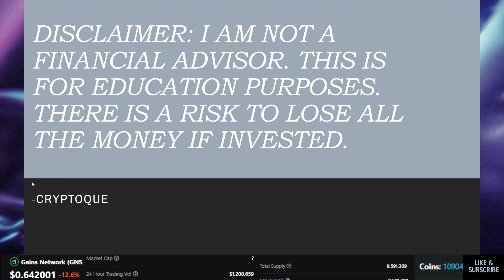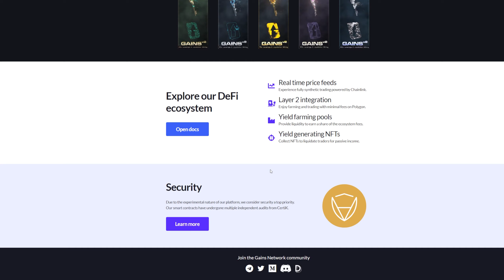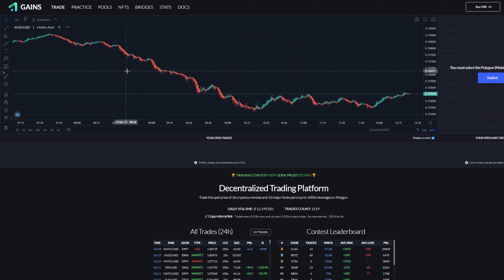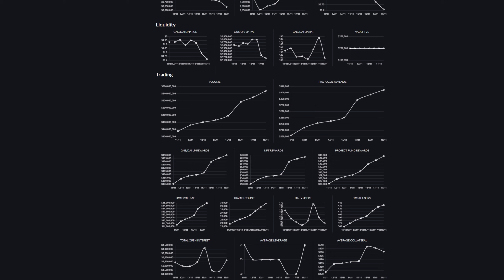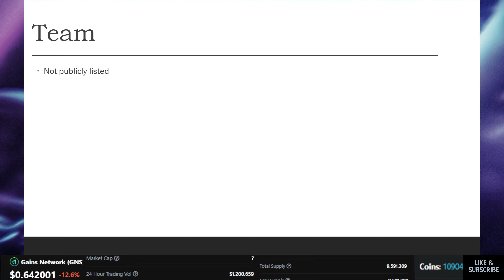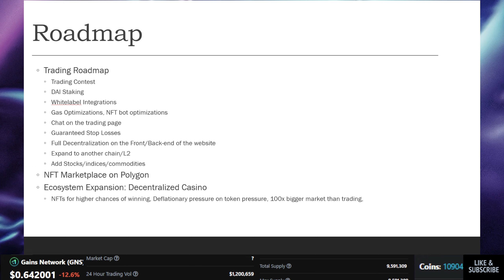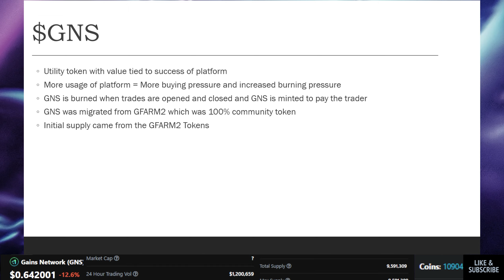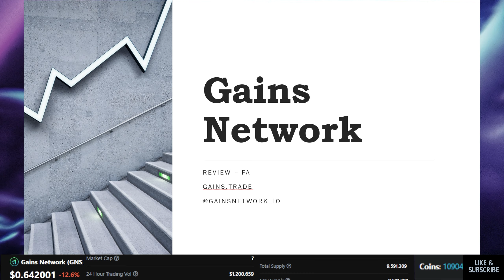Gains Network: What is it?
Hello everyone! In todays video I am covering Gains Network at a followers request

Earn $50 in BTC when you deposit $400 or more for 30 days with CELSIUS (CODE: 187229b727)

Scarr. & Finding Mero - Thinking 'Bout You

0:00 Intro
1:10 What is it?
1:33 gTrade
2:25 Fees
3:33 GNS NFTS
5:08 Roadmap
6:04 $GNS
6:40 Where to buy
7:00 My Opinion